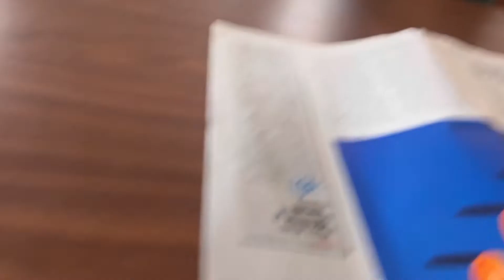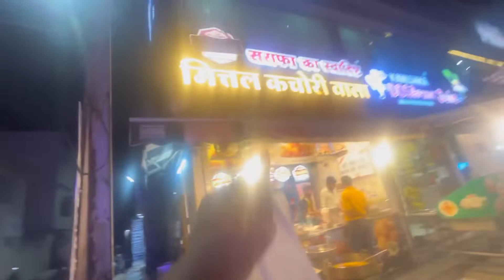College Mai Alag Hi Fun Hai Bhai 😂 | Daily Vlog -7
Hey Guys What’s Up This Is JANAK BUDHWANI
In This Channel You Get To Know About All The SUPER CARS / SUPER BIKES AND THE TRAVEL VLOGS AND LITTLE BIT LIFE STYLE